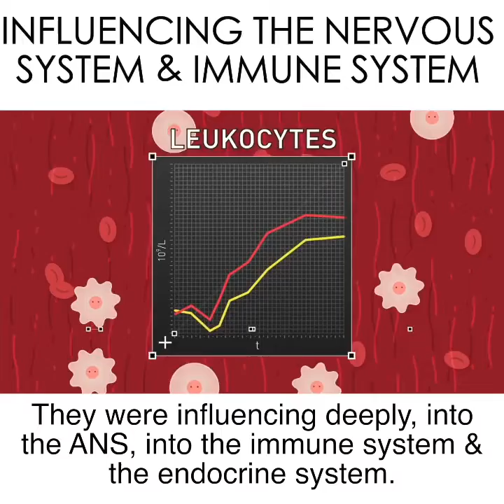Wim Hof And A Doctor Explain Why His Method Works - in 1 Minute!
Wim Hof has introduced a technique (The Wim Hof Method) to medical science that is revolutionizing the way we look at the human body!
His method combines cold therapy, breathing & meditation, which under clinical trails, has been scientifically proven to grant us the ability to voluntarily influence our immune system & autonomic nervous system (ANS) - this was once thought to NEVER be possible!
His research was published in the Proceedings of the National Academy of Sciences of the United States, one of the most highly respected & cited peer reviewed journals in the world! It was peer reviewed by Yale School of Medicine. Link is below.

In this video short 1 minute clip (watch the full episode Wim explains how he trained healthy volunteers that learned his techniques to suppress their immune systems when they were injected with a bacterial Endotoxin. The volunteers exhibited a profound increases in the release of epinephrine, which in turn led to increased production of anti-inflammatory mediators & subsequent dampening of the proinflammatory cytokine response elicited by intravenous administration of bacterial endotoxin.

Dr. Nav Singh Badesha, MD is seen explaining the physiology behind the Wim Hof Method & has been personally been doing the Wim Hof Method for about 6 years now!

MEDspiration is a 501c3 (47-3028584) public benefit nonprofit organization. If you would like to support our vision of a better world, you can donate by visiting

RESEARCH:

2018

Article: “Brain over body”–A study on the willful regulation of autonomic function during cold exposure

2015

2014

Article: Controlled Hyperventilation After Training May Accelerate Altitude Acclimatization

Article: Frequent Extreme Cold Exposure and Brown Fat and Cold-Induced Thermogenesis: A Study in a Monozygotic Twin

Article: The Influence of Concentration/meditation on Autonomic Nervous System Activity and the Innate Immune Response: A Case Study
Authors: M. Kox, M. Hopman, P. Pickkers. et al. - Radboud University Medical Center

2009

Letter: Blood tests during meditation and breathing exercises in New York led by Dr. K. Kamler & G. Stewart

2019 - Research currently being conducted:

Motivation and Experiences of WHM Practioners

Inflammation & Pain

Metabolic Activity

Auto-immune Disease (Spondylitis)

Brain Activity - Wayne State University in Michigan, USA, is measuring the effect of the WHM on brain activity.